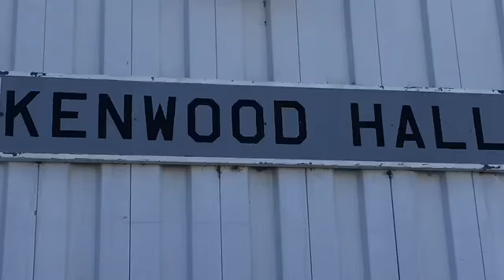Saline County Expo